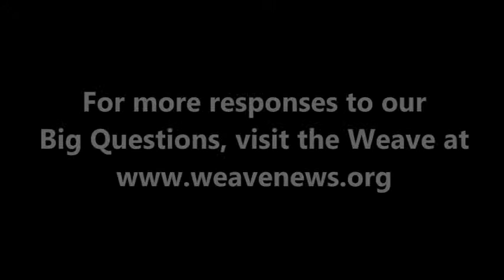Sut Jhally - How can we help the US decline gracefully as an empire?